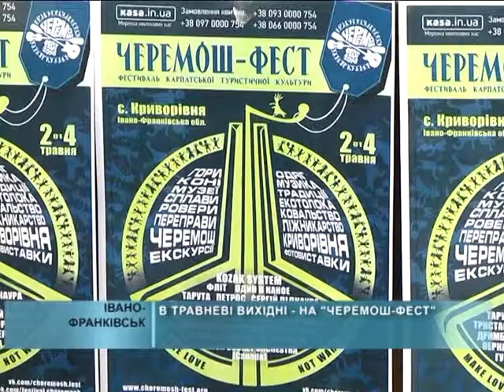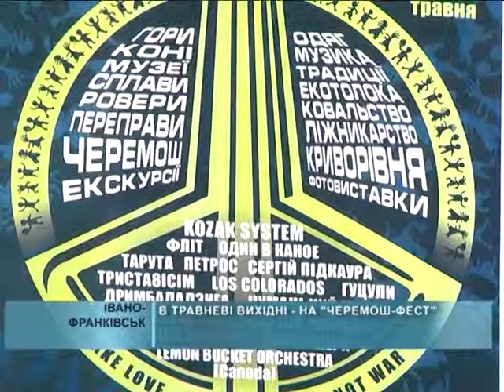В травневі вихідні на Черемош-фест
З настанням справжньої теплої весни стартує і сезон фестивалів під відкритим небом.